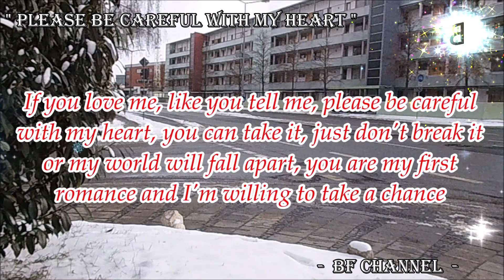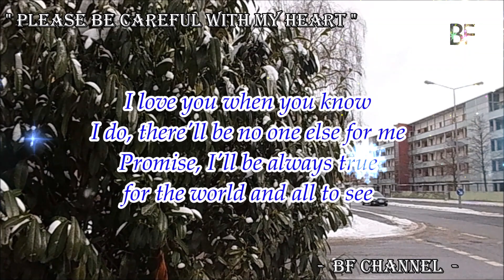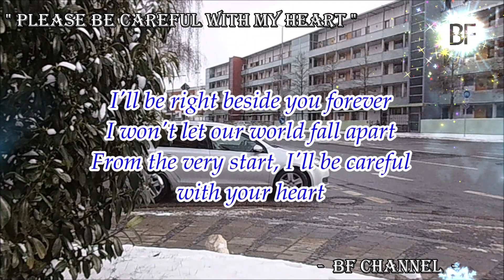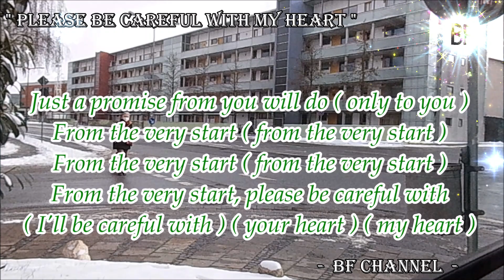Please Be Careful With My Heart ( Lyrics ) - Jose Mari Chan || GERMANY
🎶 𝓜𝓾𝓼𝓲𝓬

Singer/s: Regine Velasquez & Jose Mari Chan
Title: Please Be Careful With My Heart
Released on 1989 by Universal Records Philippines

There's a link below of the Official Video

warm greetings,
𝓑𝓕 𝓒𝓱𝓪𝓷𝓷𝓮𝓵 👈@BFdEutschLaNd
Winter in Germany

Please Be Careful With My Heart

 𝓛𝔂𝓻𝓲𝓬𝓼

If you love me like you tell me, please be careful with my heart
You can take it, just don't break it or my world will fall apart
You are my first romance and I'm willing to take a chance
That 'til life is through, I'll still be loving you
I will be true to you, just a promise from you will do
From the very start please be careful with my heart
I love you and you know, I do there'll be no one else for me
Promise I'll be always true for the world and all to see
Love has heard some lies softly spoken
And I have had my heart badly broken
I've been burned and I've been hurt before
So I know just how you feel, trust my love is real for you
I'll be gentle with your heart, I'll caress it like the morning dew
I'll be right beside you forever, I won't let your world fall apart
From the very start, I'll be careful with your heart

𝓞𝓯𝓯𝓲𝓬𝓲𝓪𝓵 𝓥𝓲𝓭𝓮𝓸

👉 Jose Mari Chan, Regine Velasquez - Please Be Careful With My Heart (Official Music Video)

Please Be Careful With My Heart ( Lyrics ) - Jose Mari Chan